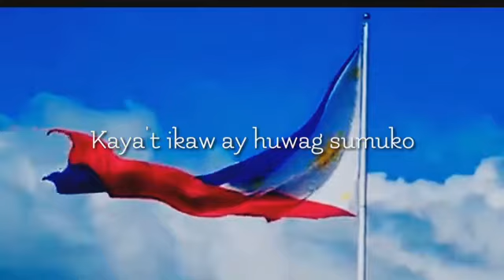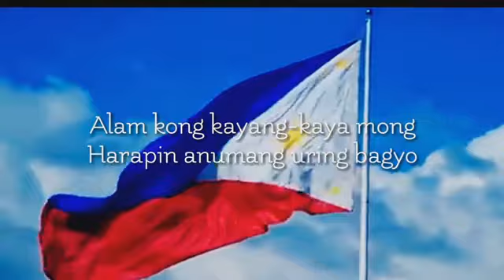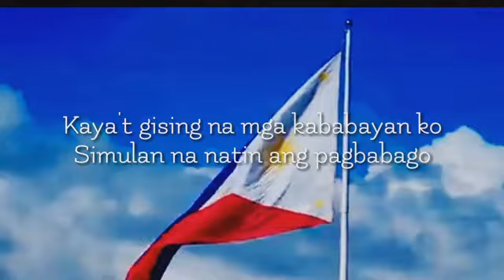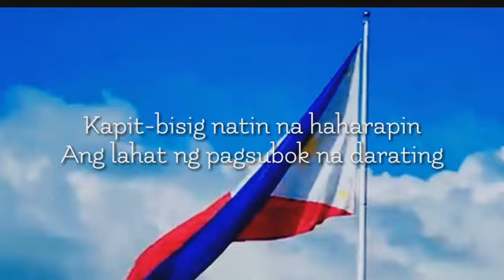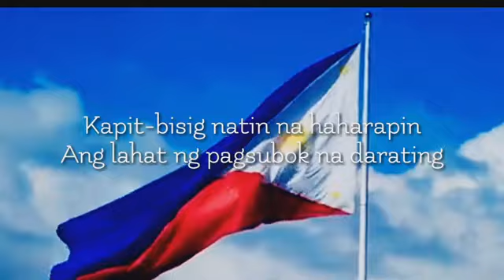BANGON, PILIPINAS 🇵🇭 | Composed by ANA LHE AUTENTICO GUJILDE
Lyrics and Melody: Ana Lhe Autentico Gujilde
Interpreter: Rochy Dadivas
Guitar: Rochy Dadivas

Happy 123rd Independence Day, Pilipinas! 🇵🇭